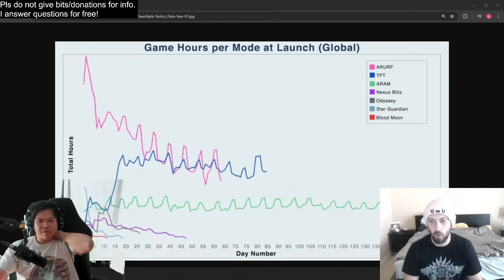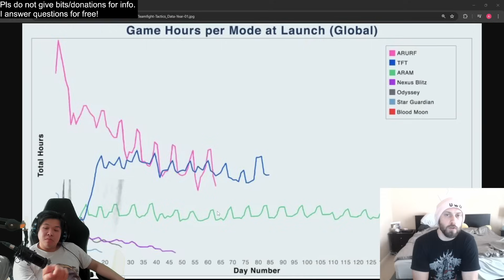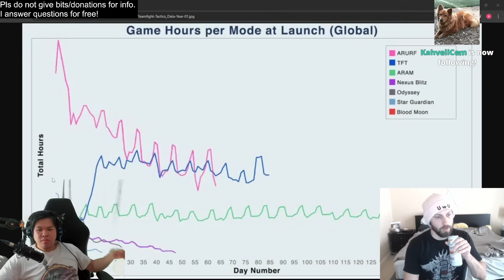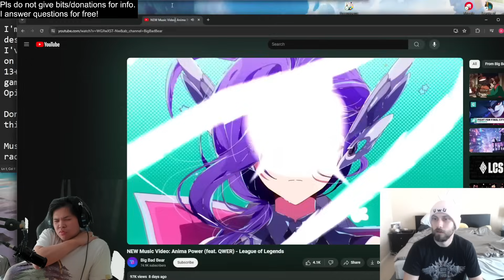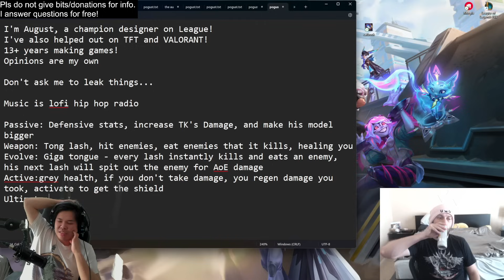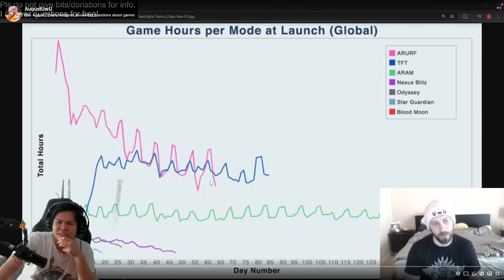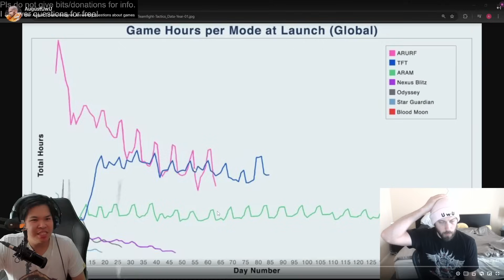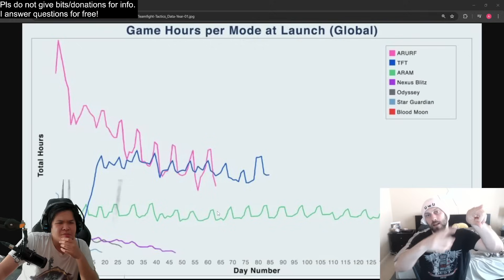Riot tells us the Future of "Swarm: League of Legends"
Rioter gives us hints clues about the Future of Swarm   Rioter reveals the future of swarm or reveal

GJSantos
TopAvenue